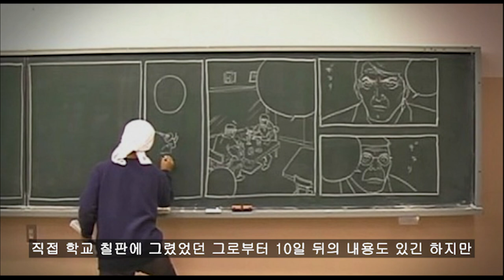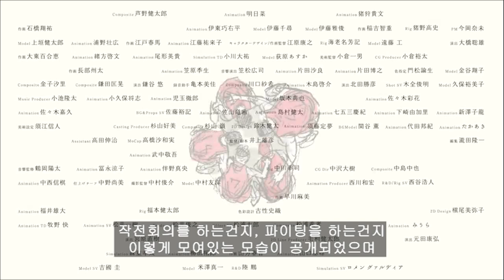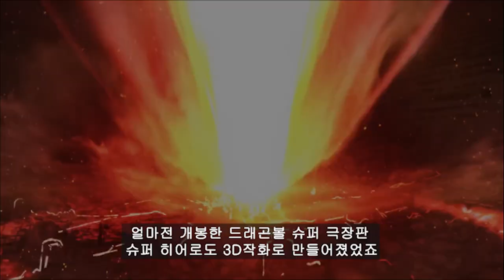26년만에 나오는 레전드 스포츠 만화 슬램덩크 극장판 소식!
26년만에 나오는 레전드 스포츠 만화 슬램덩크 극장판 소식!